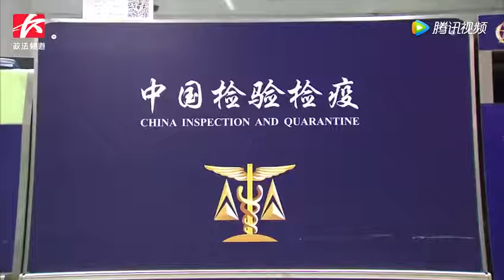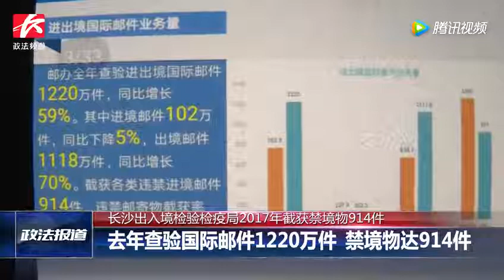检验检疫局截获可疑包裹含来路不明“人胎素”，随意注射将威胁生命